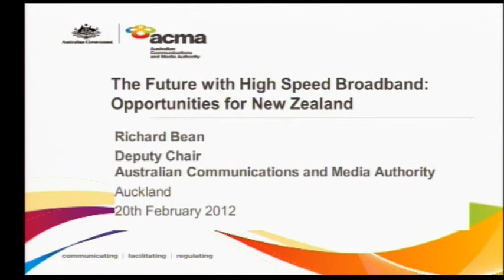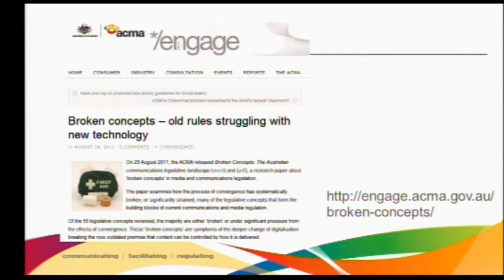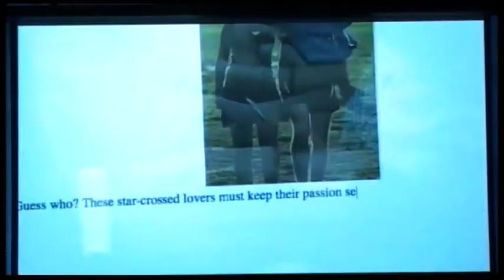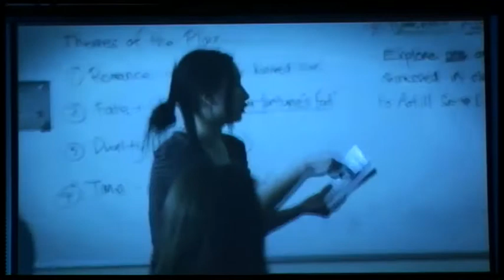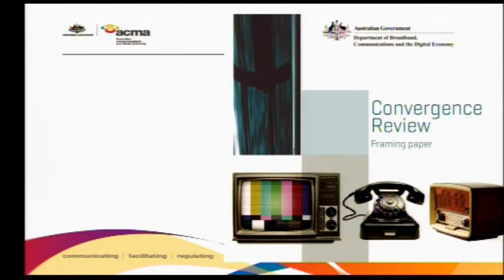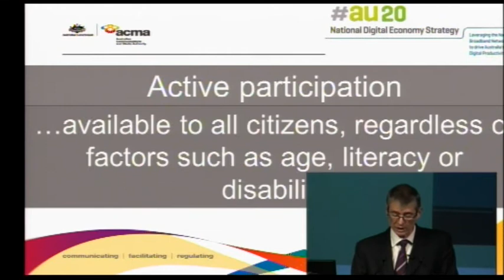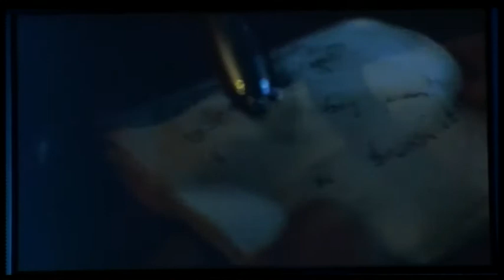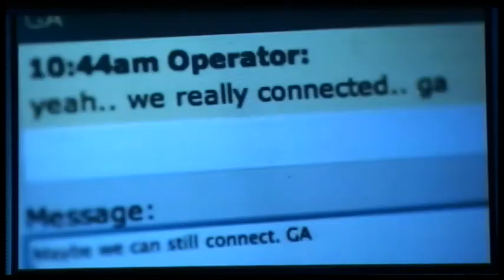Richard Bean - The Future with High Speed Broadband conference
Richard's session was on digital citizen and convergence review.

During his career Richard has worked in a variety of senior roles in Australia's media and communications industries.

Before joining the ACMA he was general counsel and company secretary at listed wireless broadband infrastructure owner, spectrum licensee and ISP Unwired.

He had previously held positions responsible for the legal and business affairs side of Network Ten's programming activities, and practised as a commercial, media and litigation lawyer at national commercial law firm Blake Dawson. Before that Richard worked in program administration and policy development in a number of Australian Government organisations.

Richard holds a degree in Literature (Honours) and Philosophy from the University of Sydney and a law degree from the University of New South Wales.